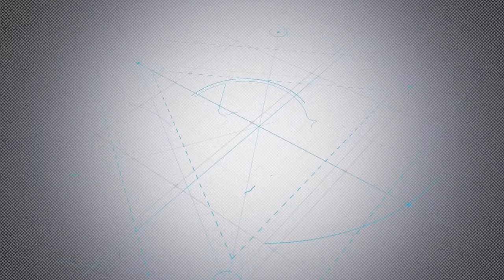The Rising Entrepreneur #053 - Jonathan & Sascha Schlossberg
Want to be on the show?
We're always looking for amazing entrepreneurs to be featured on The Rising Entrepreneur Podcast, please apply for your own episode